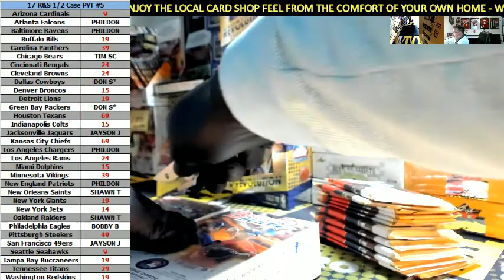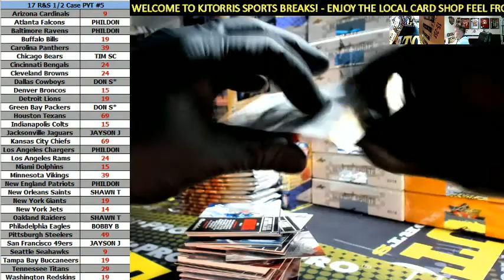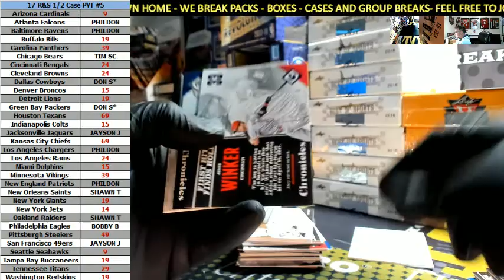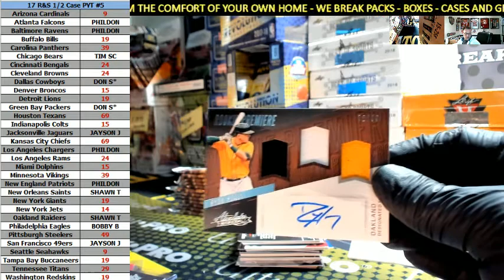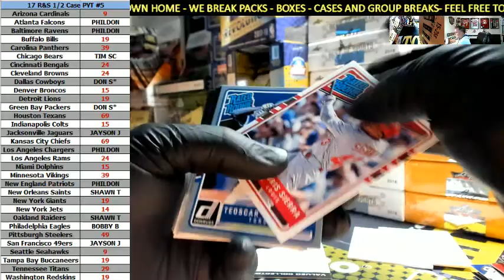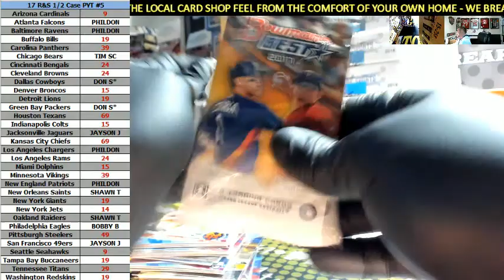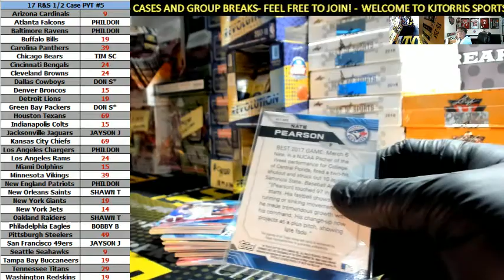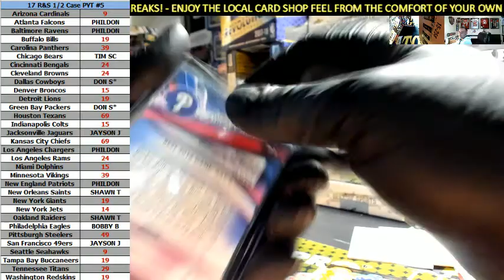2017 Panini Chronicles Baseball 2017 Bowmans Best Baseball 2 Box Personal Box Break For Jayson J